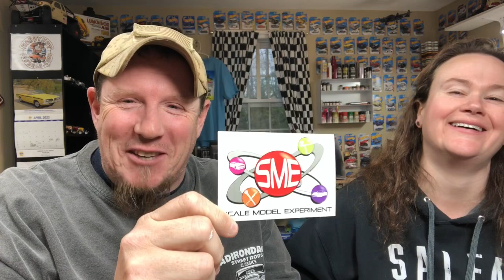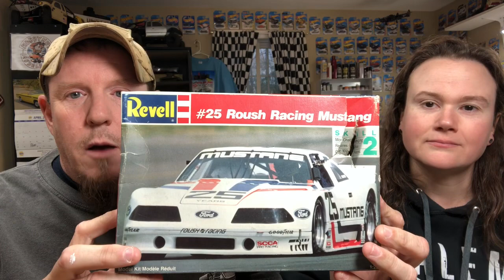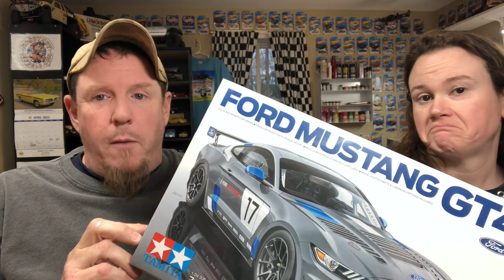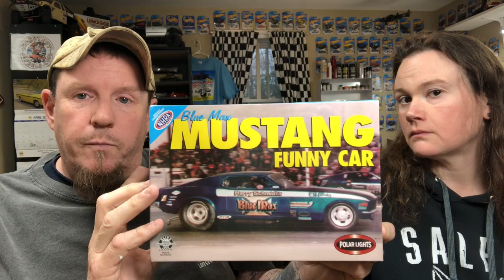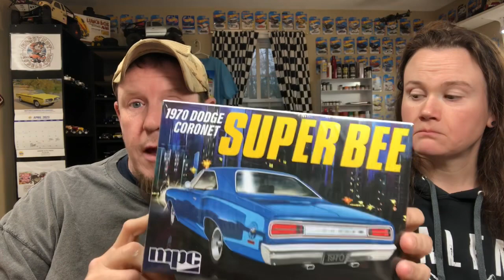NNL final thoughts, and what I brought home!